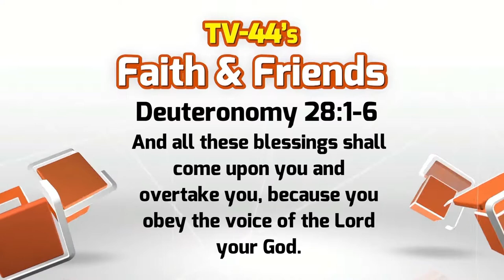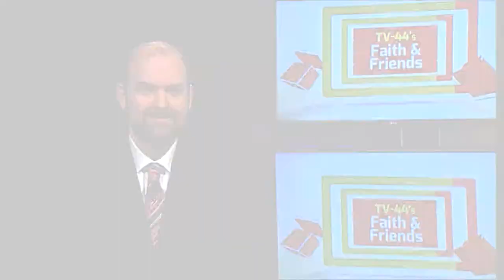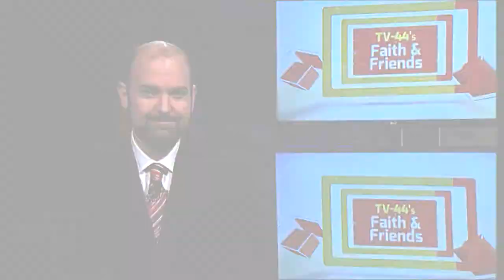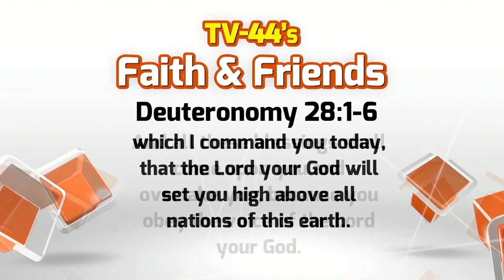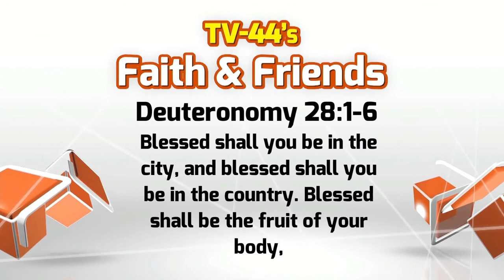Faith & Friends April 30 - May 6, 2017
A look back at Easter 2017
You're Doing Everything Right, But Still Can't Lose Weight?
Becoming a Champion of Your Spouse's Causes
Pastor Doug Boquist: Forgiveness